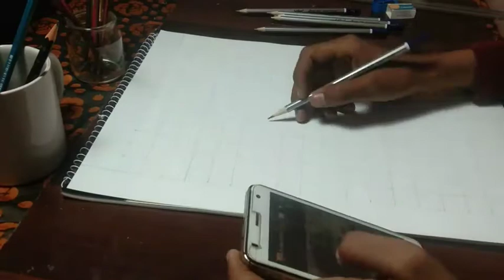sketch of singer nikk with | grid method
using tools-

•ARTLINE GRAPHITE PENCIAL
HB 2B 4B 6B 8B
•APSARA SHOPNER
•DOMS ERASER

for blending-

FLAT BRUSH
TISSUE PAPER
page-

simple A3 classmate paper

RECORDING TOOLS
MOBILE PHONE